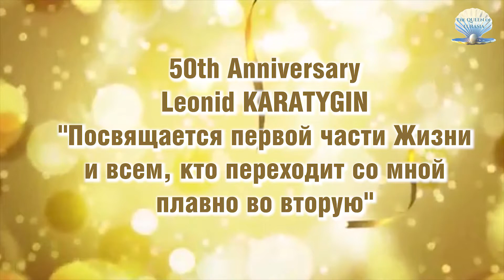50th Anniversary of Mister Leon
"Первой половине Жизни посвящается"